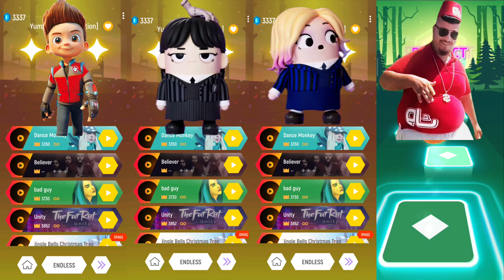Paw Patrol vs Wednesday Sigma vs Enid Sigma vs Skibidi dop yes yes yes | Tiles Hop EDM Rush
Please don't strike with copyrights to my channel.

*All Variations in this Video are created by me (Smail Tiles)